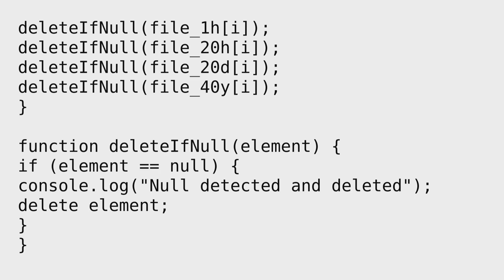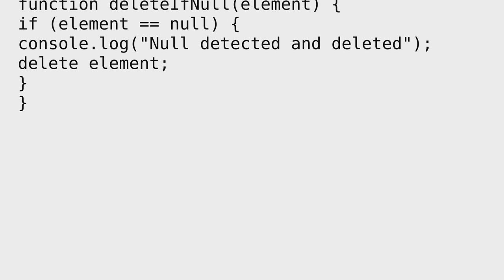Clean coding best practise for i loop with if statements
With thanks & praise to God, and with thanks to the many people who have made this project possible! | Content (except music & images) licensed under CC BY-SA | Music | Images & others | With thanks to user user216255 user Mara Black and the Stack Exchange Network Trademarks are property of their respective owners. You are responsible for your own actions.